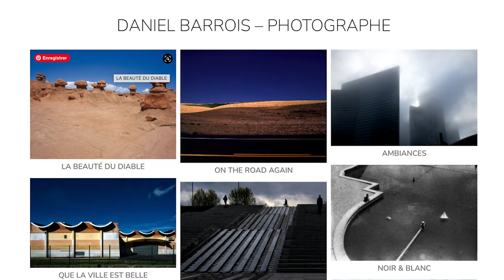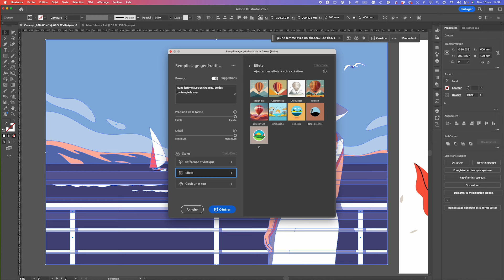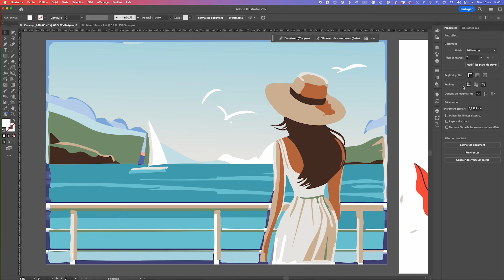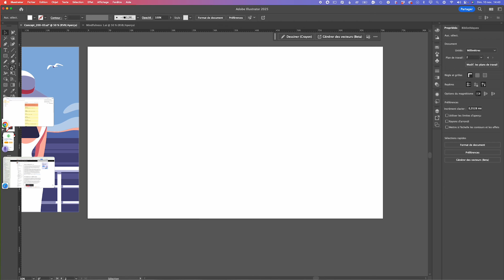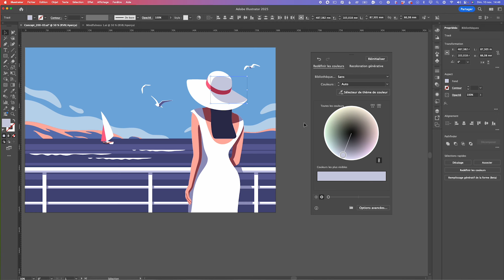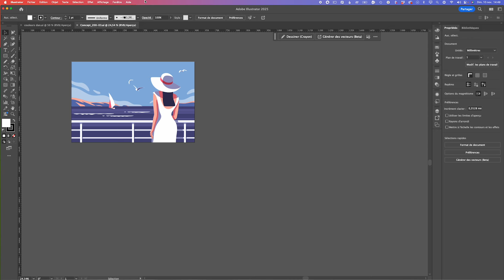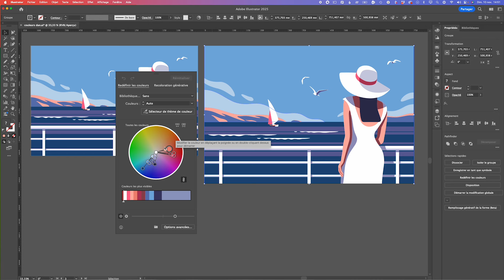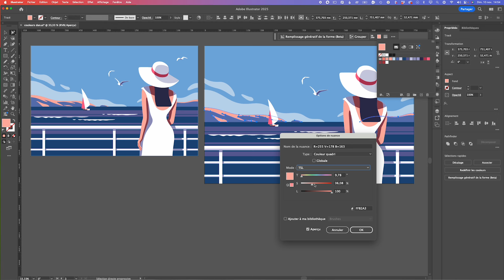Illustrator - Astuces - Remplissage génératif ou redéfinir les couleurs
Description : Dans cette vidéo consacrée à Illustrator, je vais vous montrer une nouveauté utilisant l'intelligence artificielle et quelques anciennes fonctions qui ont pour point commun de changer les couleurs d'une illustration.

 • Photoshop
 • Illustrator
 • Indesign
 • Premiere Pro
 • Lightroom
 • Capture One

Captures vidéo : Quicktime
Boitier : Nikon Z8
Objectif : Zoom 24-120 m F4 et 85mm F1,8
Micro : Auna 900B
Eclairage : Falcon eye